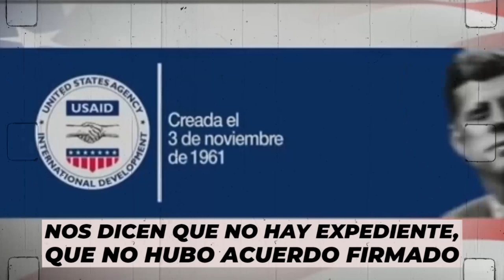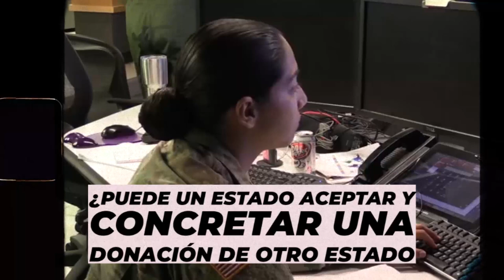Bases Yanquis en la Patagonia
Sabías que en Neuquén están construyendo una base militar yanqui ?
La disfrazan de “Ayuda Humanitaria”
Está ubicada en el camino a VacaMuerta, a 20 minutos del aeropuerto internacional, por la autovía Norte
Por qué el gobierno provincial no da explicaciones?
De verdad nos quieren hacer creer que el Comando Sur del Ejército de Estados Unidos tiene buenas intenciones?
Defendamos nuestra soberanía
Fuera el Comando Sur EEUU de Neuquén.